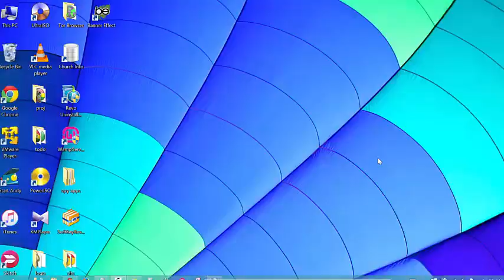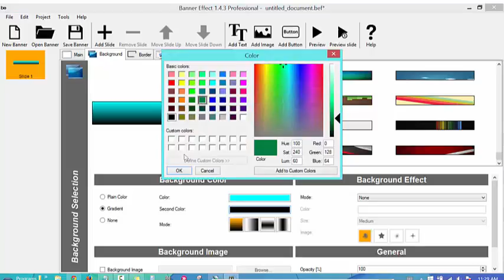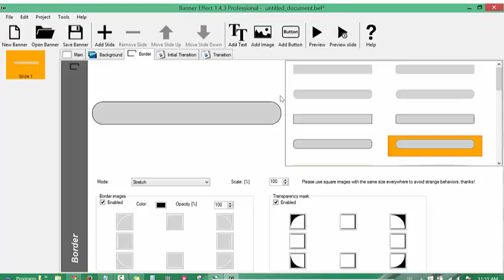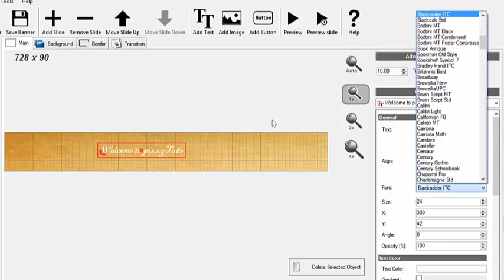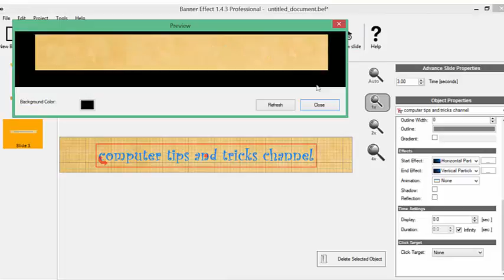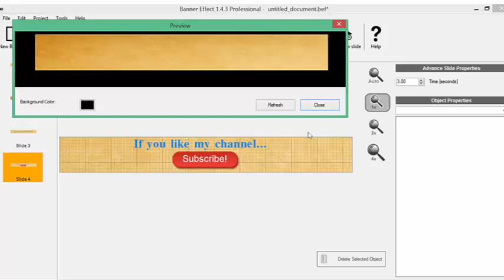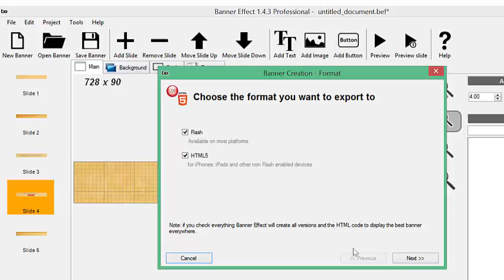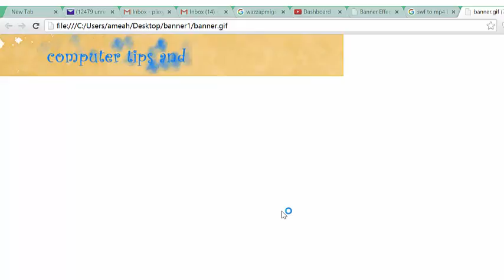How to Make Animated Banners for Website Headers, Ads etc Without Photoshop or Flash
In this video, I will introduce you to an amazing software that will help you create amazing banner animation for your ads, blogs/websites headers, etc without using Adobe PhotoShop or Flash